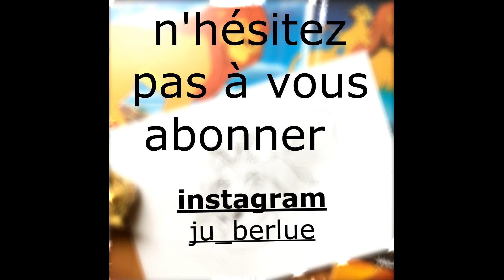Je dessine la plus belle scène du film LE ROI LION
Bonjour à tous et bienvenus dans une nouvelle  vidéo  Aujourd'hui je vous retrouve pour un petit speed drawing !
en effet je vais dessiner une scene du roi lion que je trouve juste splendide ! Celle ou mufasa et simba regardent les etoiles ensemble
C'est une de mes scene favorite de ce film et comme c'est les 25 ans de ce chef d'oeuvre ( ainsi que la saison du roi lion et de la jungle à disneylandparis c'etait carrément le moment de dessiner ce duo incroyable !

Retrouvez moi aussi sur mes résaux sociaux instagram et Facebook ;)

Un petit stich va bientôt apparaitre sur la chaine !

A bientôt pour une nouvelle video :3